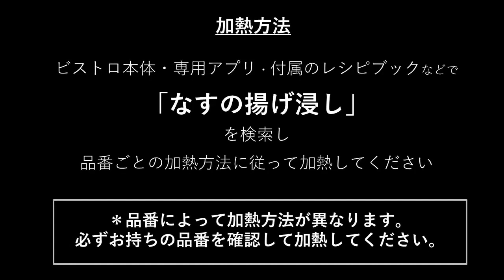【ビストロレシピ動画】なすの揚げ浸し【パナソニック公式】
パナソニックスチームオーブンレンジを使用したレシピ動画です。
機種により加熱方法は異なります。

・スチームオーブンレンジ・電子レンジ

・スチームオーブンレンジ・オーブンレンジ レシピ